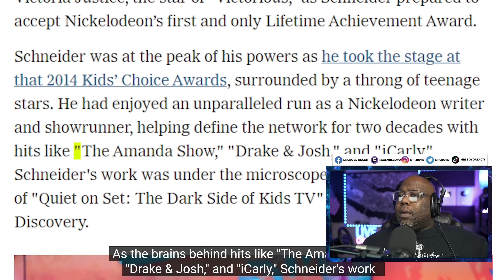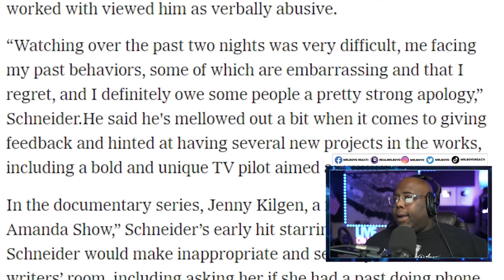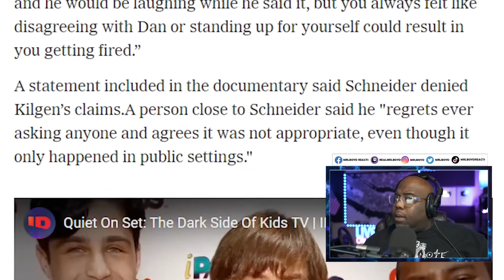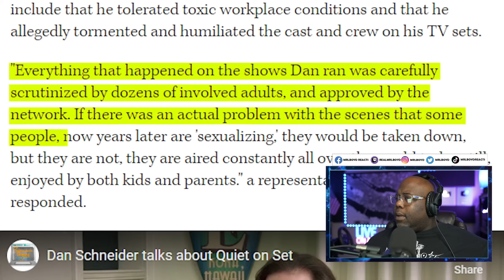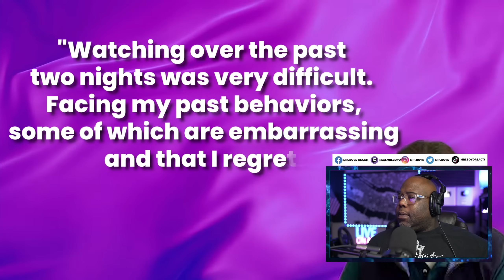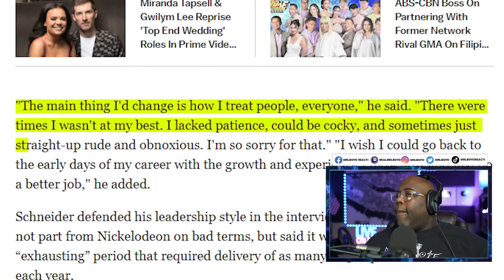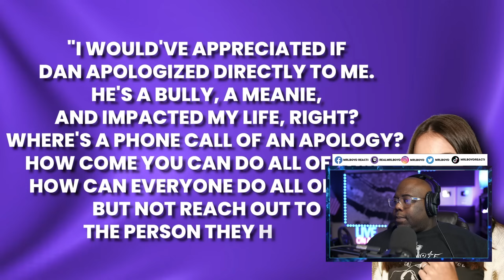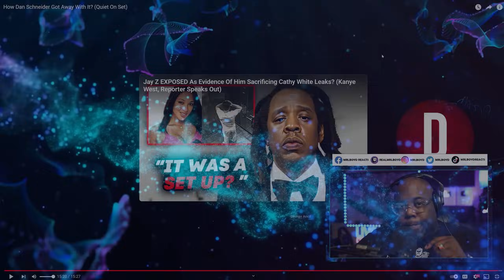How Dan Schneider Got Away With It Quiet On Set